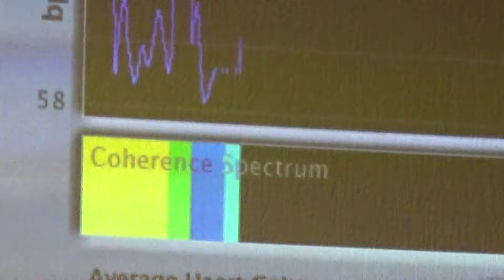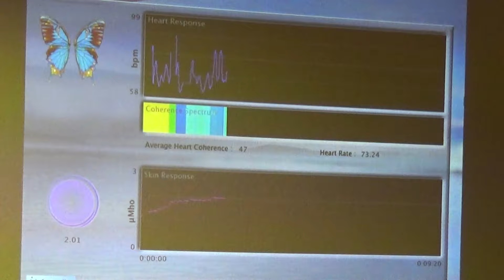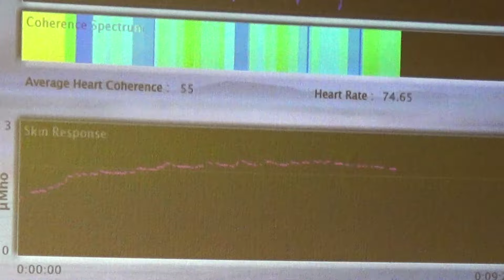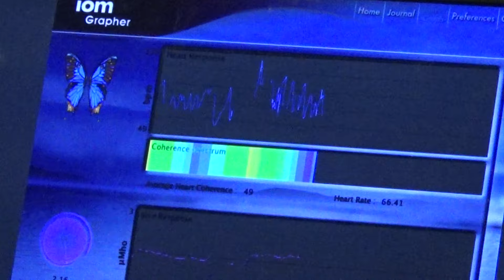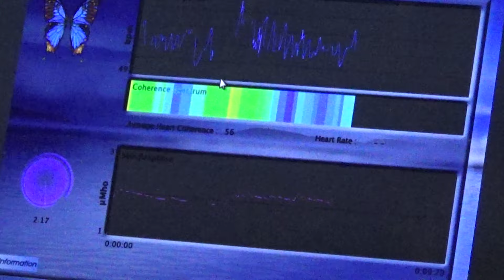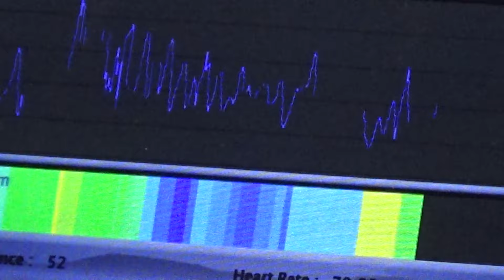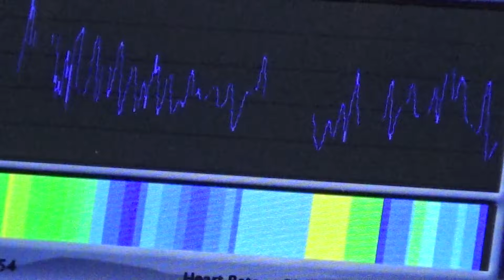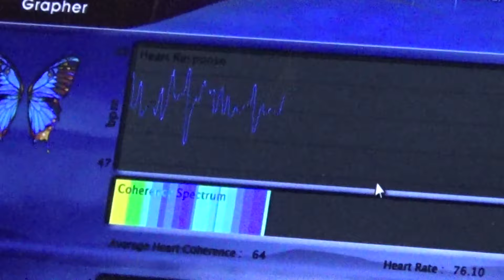Био- Обратная Связь БОС, как это работает, депрессия и другие эмоциональные расстройства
БОС в ТЕРАПИИ: ПТСР, депрессивные расстройства, СДВГ, зависимости, ОКР, ПА и тревожные расстройства, пищевые, ВКД (давление), мигрени и мн. др
БОС для ПРОФЕССИОНАЛОВ - развитие высочайшей стрессо-устойчивости и работоспособности в трудных условиях, в областях требующих повышенной психологической эффективности и баланса (спецслужбы, топ менеджеры, ученые, спортсмены, хирурги и т.д.)
ВОССТАНОВЛЕНИЕ после эмоциональных, интеллектуальных и физических перегрузок а также после ПСИХОТРАВМИРУЮЩИХ событий